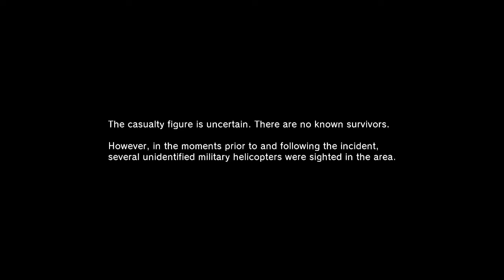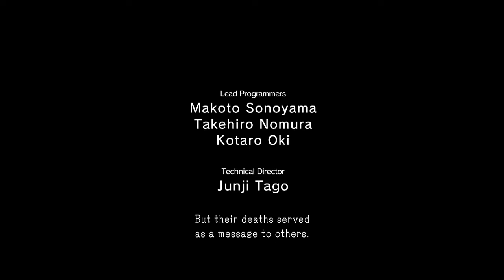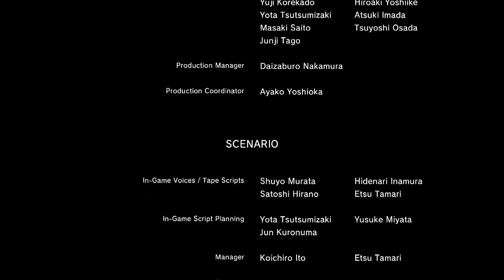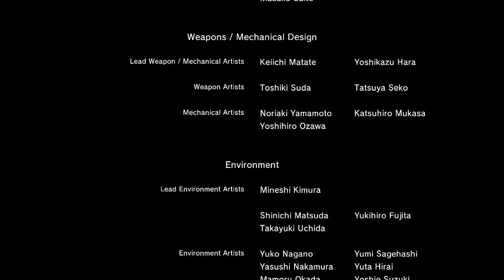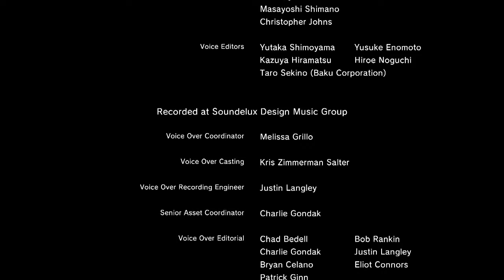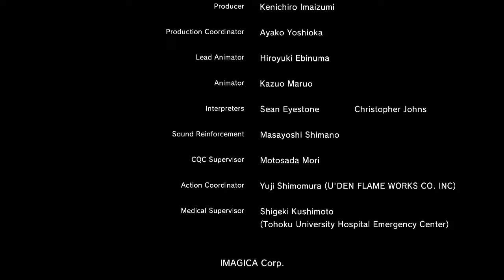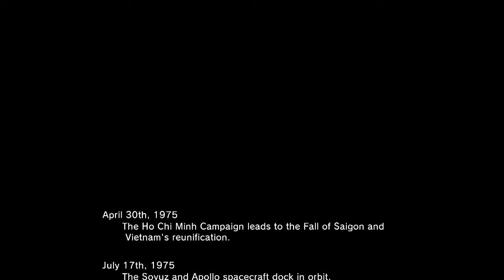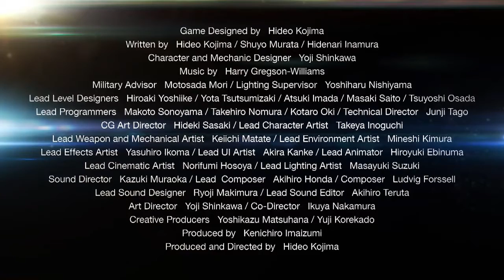Metal Gear Solid: Ground Zeros: Savin' The Real Slim Shady - Part 2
Welcome to Metal Gear Solid V: Ground Zeros…..

Set in March 1975, a few months after the events of Peace Walker, players control returning protagonist Snake, also known as Big Boss, as he works with Militaires Sans Frontières to infiltrate an American black site on Cuban soil called Camp Omega. Once used as a refugee camp for people fleeing Cuba and Haiti, Camp Omega is home to an old prison that is being used for extraordinary rendition as it has no legal recognition under the United States Constitution. Snake's main objectives are the extraction of Paz Ortega Andrade, who has information regarding the whereabouts of the person or persons known as Cipher; and Ricardo "Chico" Valenciano Libre, a Sandinista and former child soldier who was captured by Skull Face, the commander of paramilitary force XOF, who are in control of Camp Omega.

Join us as we use espionage tactics to complete our objectives………..